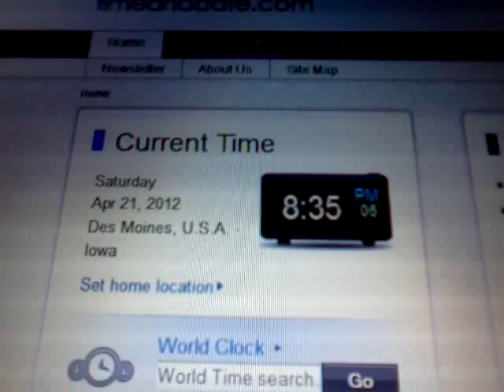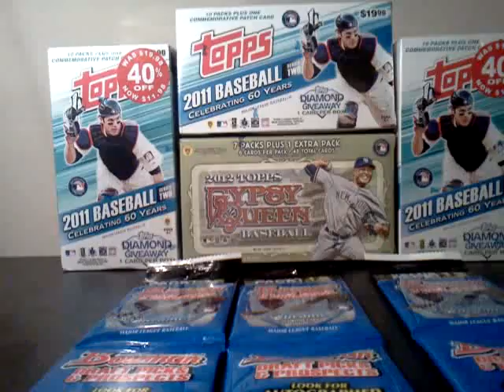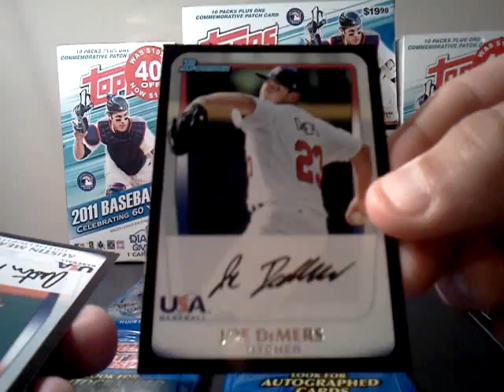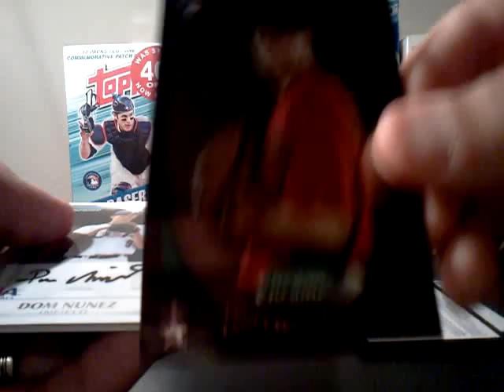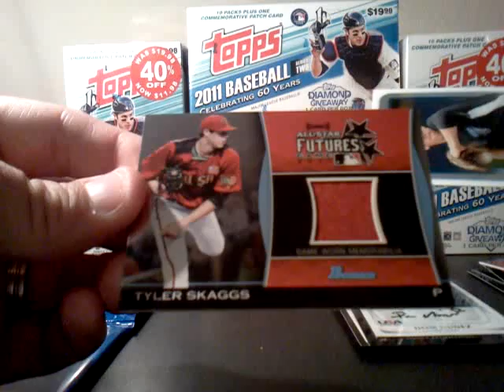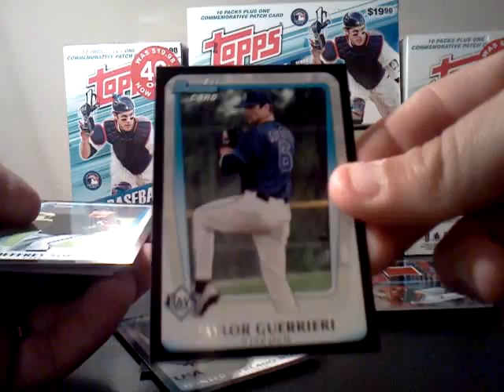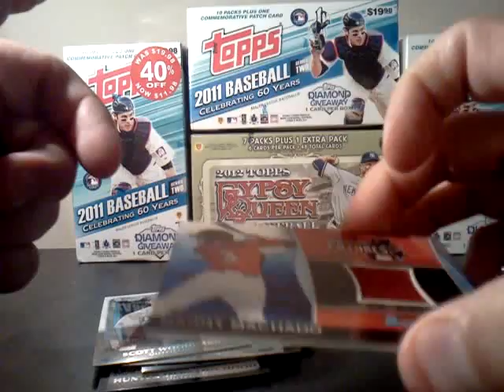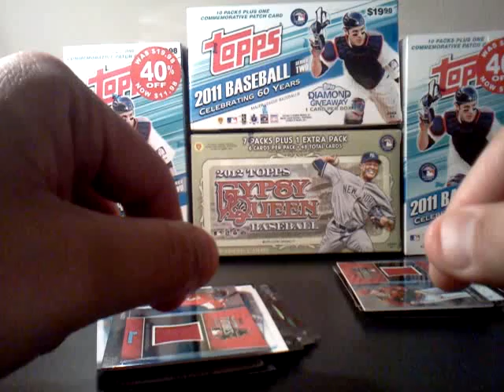2011 BOWMAN DPP (3) PACK BREAK..CHECK UPDATE!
2011 BOWMAN DRAFT PICKS AND PROSPECTS (3) HOT PACK BREAK.  THANKS FOR GETTING IN!! BE SURE TO CHECK THE UPDATE VIDEO IF YOU HAVE QUESTIONS--SORRY FOR THE MIX-UP.